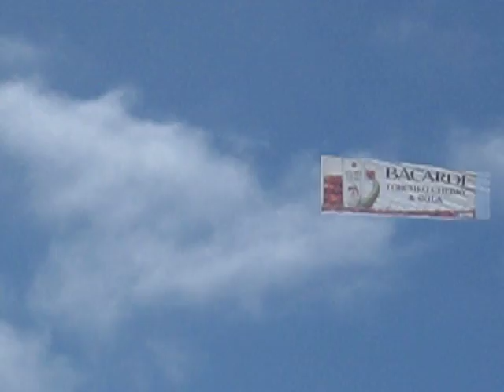B.P. PLEASE DON'T DRILL OFF CALI,SHORES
FOR KID'S SHAKE (AMEN). GOD ..PLEASE STOP B.P.